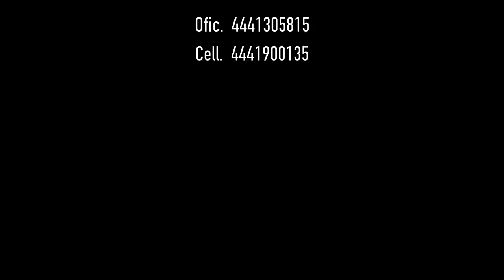Alvaro Montes Y Su Aguila Norteña - Corazoncito Bonito | 2017 ( Video Oficial )